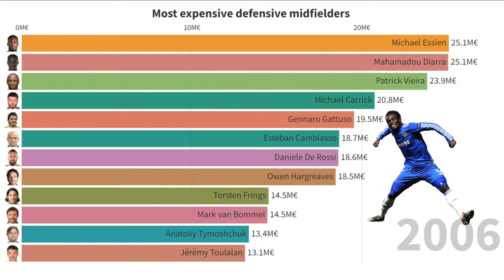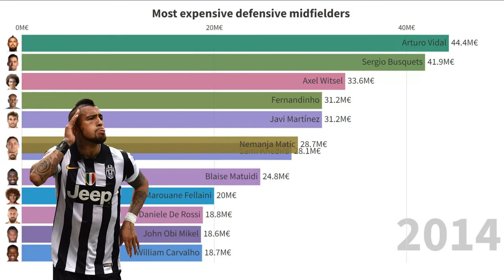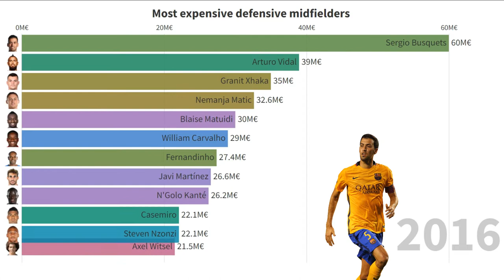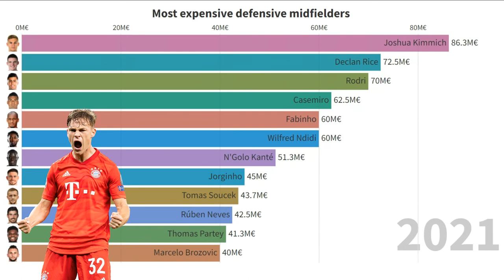The best defensive midfielders for Value in Football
I collected information about the cost of defensive midfielders in all world football from the
and showed you how the cost of holding midfielders changed in modern football
Happy viewing
The best defensive midfielders for Value in Football top 10 defensive midfielders top defensive midfielders for value market
the best defensive midfielders in football the best defensive midfielders in the world most expensive defensive midfielders
the best cdm in football
Roy Keane
Claude Makélélé
Patrick Vieira
Edgar Davids
Javier Mascherano
Michael Essien
John Obi Mikel
Arturo Vidal
Jack Rodwell
Gennaro Gattuso
Nigel de Jong
Sandro Tonali
Scott McTominay
Marcelo Brozovic
Rúben Neves
Thomas Partey
Aurélien Tchouaméni
Jorginho
Tomas Soucek
N'Golo Kanté
Casemiro
Fabinho
Wilfred Ndidi
Rodri
Joshua Kimmich
Declan Rice
Kalvin Phillips
Sami Khedira
Julian Weigl
Emre Can
Marouane Fellaini
Granit Xhaka
Tiemoué Bakayoko
Idrissa Gueye
Danilo Pereira
William Carvalho
Sergio Busquets
Axel Witsel
Steven Nzonzi
Thiago Motta
Javi Martínez
Michael Carrick
Mahamadou Diarra
Lassana Diarra
Torsten Frings
Daniele De Rossi
Anatoliy Tymoshchuk
Owen Hargreaves
Gareth Barry
Alex Song
Mark van Bommel
Felipe Melo
Nemanja Matic
Blaise Matuidi
Esteban Cambiasso
Jérémy Toulalan
Lucas Leiva
Fernandinho